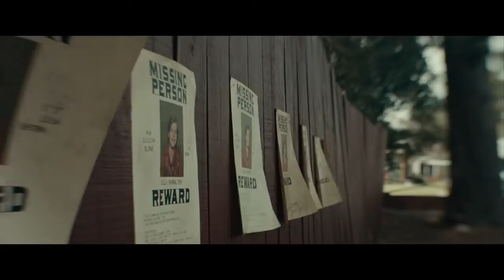Did you know that in THE BLACK PHONE?...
Some pretty interesting facts you might not have heard about from the following films:

The Black Phone, Sleepy Hollow and Event Horizon.

Many thanks